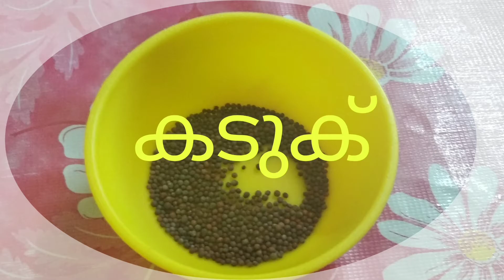തക്കാളി മുരിങ്ങക്കായ ഒഴിച്ചുകറി....👌👈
എല്ലാരും ഉണ്ടാക്കി നോക്കണം